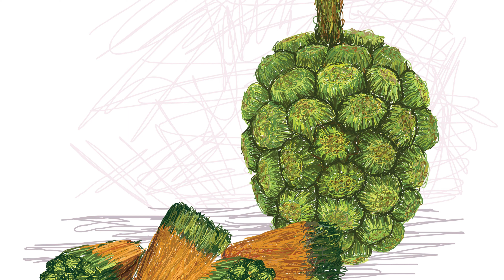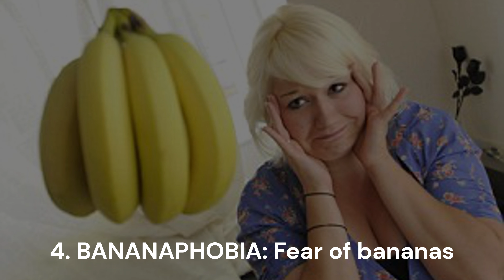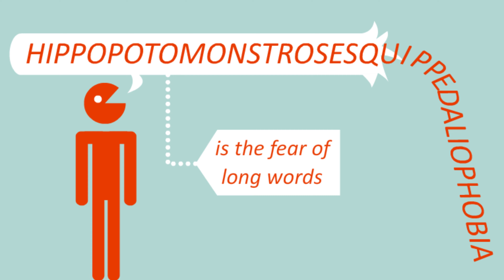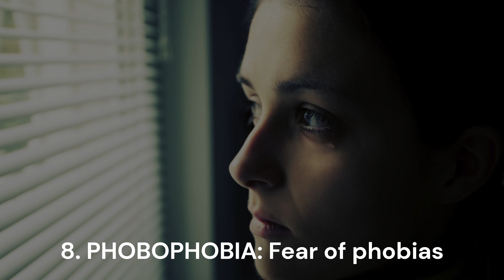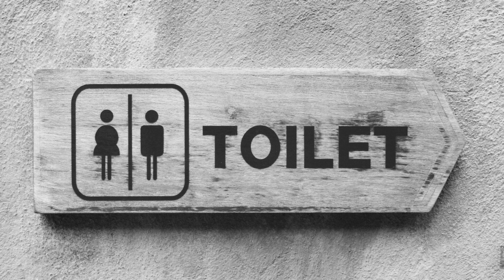10 unusual phobias that actually exist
We all have that friend with a fear of spiders or heights, but some folks develop rather unconventional phobias—like the dread of balloons or bananas.
While bananas might seem harmless to the uninitiated, phobias are no joke.
Beyond mere fear, a phobia, as per John Hopkins Medicine, involves individuals going to extreme lengths to dodge the source of their intense, uncontrollable fear.
Encountering the object of their terror might even trigger panic attacks.
Let's delve into ten lesser-known phobias that are indeed a reality.

00:00 Intro
00:36 TRYPOPHOBIA: Fear of repetitive patterns of holes
01:22 GLOBOPHOBIA: Fear of balloons
01:45 VESTIPHOBIA: Fear of clothing
02:36 BANANAPHOBIA: Fear of bananas
03:06 ARACHIBUTYROPHOBIA: Fear of peanut butter sticking to the roof of one's mouth
03:39 HIPPOPOTOMONSTROSESQUIPPEDALIOPHOBIA: Fear of king words
04:22 OMPHALOPHOBIA: Fear of belly buttons
04:54 PHOBOPHOBIA: Fear of phobias
05:33 CHAETOPHOBIA: Fear of hair
05:52 TOILET PHOBIAS
06:28 Outro